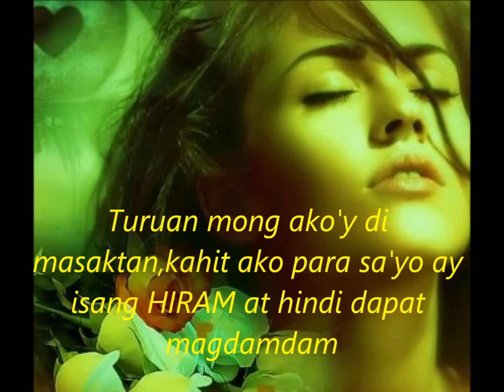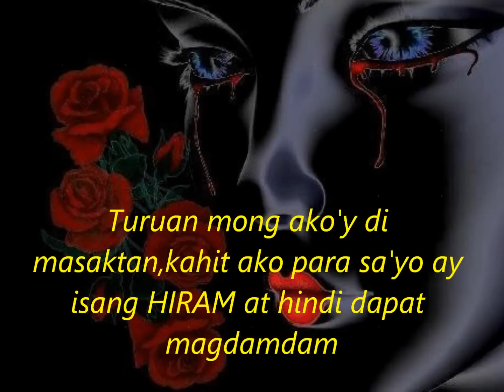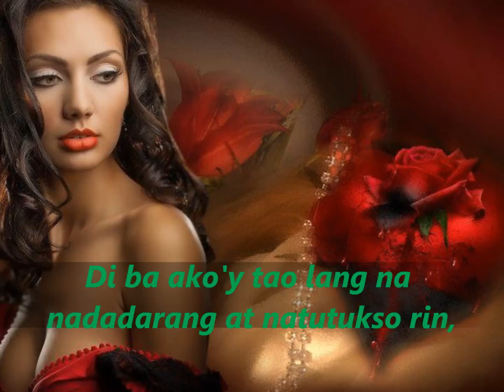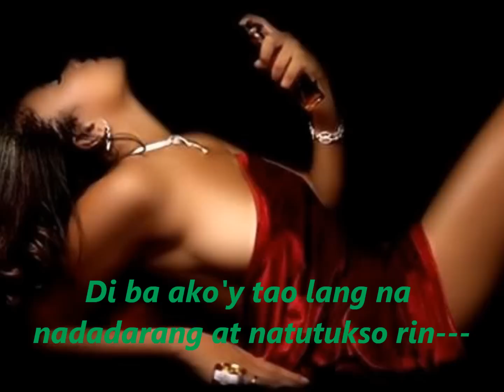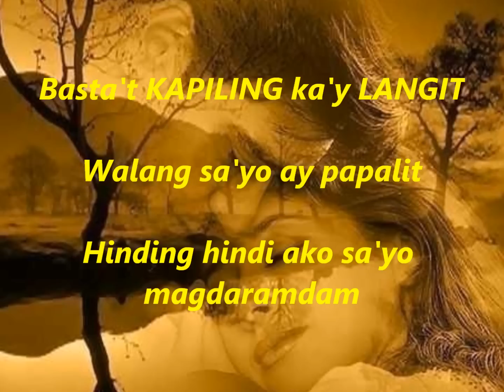HIRAM -Zsazsa Padilla- with LYRICS